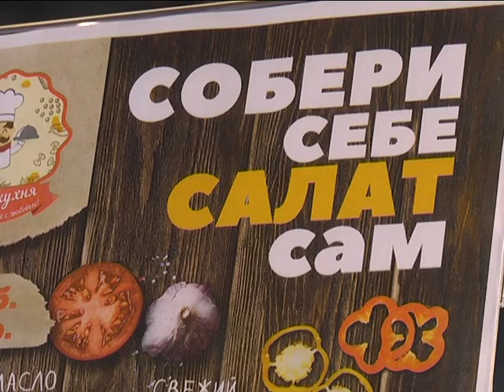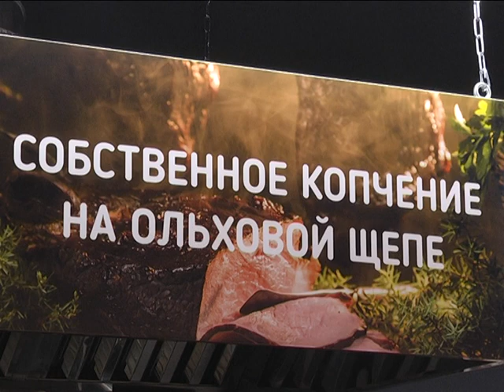2018-12-12 г. Брест. Открытие магазина «Доброном». Новости на Буг-ТВ.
Сделать покупки стало проще – в самом сердце областного центра Бреста открылся магазин «Доброном». Церемония пуска работы нового торгового объекта состоялась накануне. В мероприятии приняли участие представители местной вертикали власти, руководство компании «Доброном», партнёры торговой сети и потенциальные покупатели. С ассортиментом товара и фишками магазина ознакомилась и съёмочная группа телекомпании «Буг-ТВ». Подробности далее.